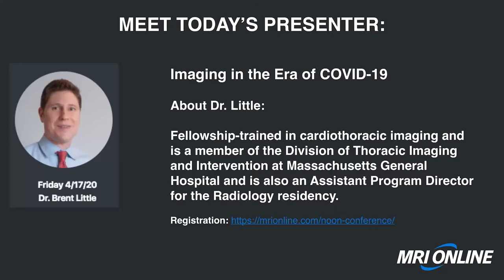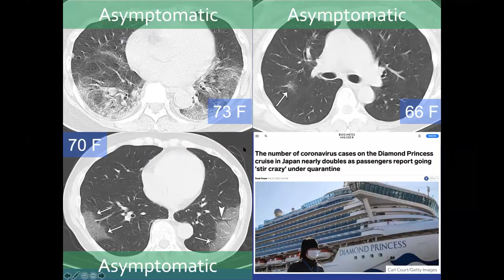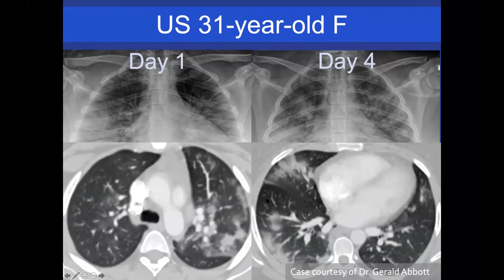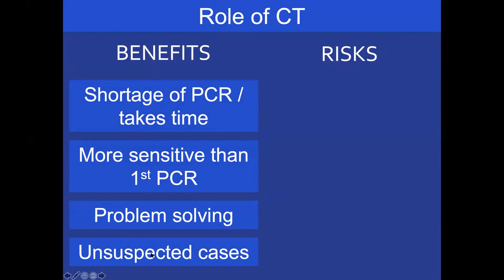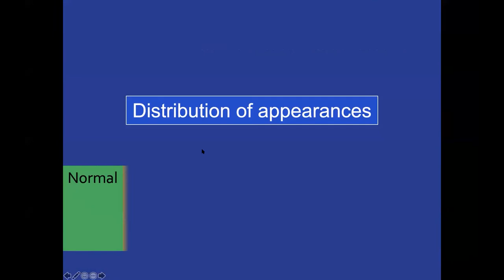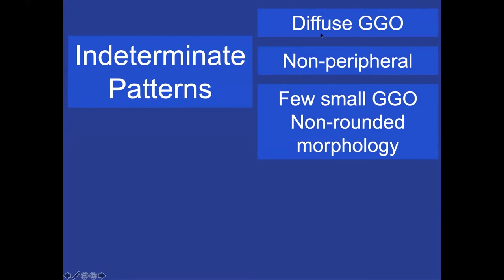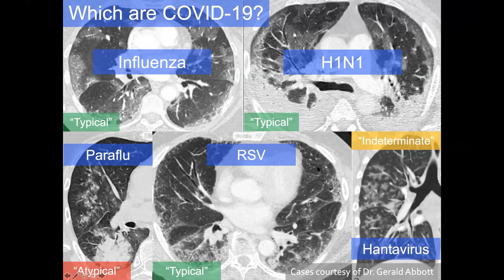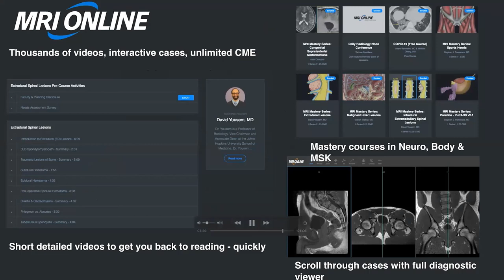Imaging in the Era of COVID-19, Dr. Brent Little - MRI Online Noon Conference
Welcome to MRI Online Noon Conference!

In this video, Dr. Brent Little presents Imaging in the Era of COVID-19.